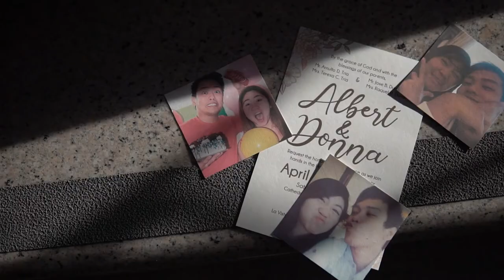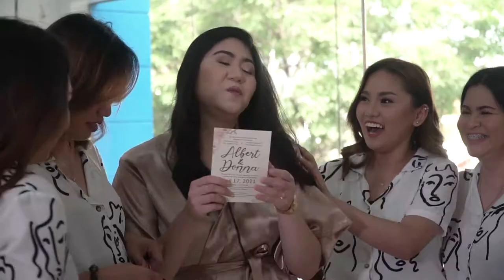Albert & Donna | On-site Wedding Video | JBalmeo Films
A perfect way to celebrate our 12th Year Anniversary.

Ceremony Officiated by : Most Rev. Ruperto C. Santos, DD,STL - Bishop of Balanga City, Bataan
Church : Cathedral-Shrine of St. Joseph Balanga City, Bataan
Photo by : JBalmeo Photography
Video by : JBalmeo Films
Bride HD Makeup : Barbie De Real
Bride Hair Stylist : Fura Chavez Bautista
Entourage Hair and Makeup : Joshane Castillo
Assisted by: Geraldine Castillo
Preparation : Crown Royal Hotel Balanga Bataan
Wedding Gown , Preparation, Reception Gown and Groom Suit: Miranda's Boutique
Florist : Aerols Flowershop
Wedding Invitations: AD Creatives and Claine Customs
Wedding Facemask : M & K Digital Printing
Reception Venue : The Pavilion at La Vista
Planning & Coordination : Poweradio Event Management
Reception Stylist : Jonathan Baldeo
Host: Ms. Frances Anne Angeles Mendoza
Reception Sounds and Lights : Poweradio Digital Pro-Sounds and Lights by Jimmy Zabala Mangalindan
Entertainment Singer: Ms. Maria Benitez
Cupcakes by: Katy's Sweet Treat
Souvenirs : garnet.ph / Bagakeño Cashew Nuts